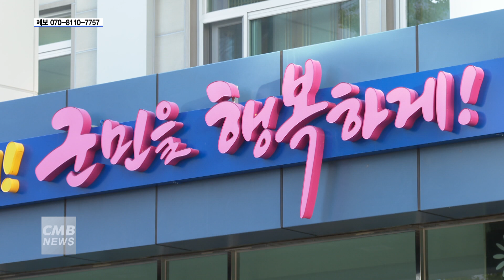[전남뉴스] 전남 화순군, 백신안전기술지원센터 개소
■CMB뉴스

전남 화순군에 백신안전기술지원센터가 문을 열었습니다.

전남 화순군은 지난 10일
백신 개발과 임상시험을 비롯한
백신 개발 과정에서 기술자문을 지원하는
백신센터가 화순백신산업특구에 문을
열었다고 밝혔습니다.

백신센터는 실습이 가능한
전문교육 시설을 구축해 전문인력을 양성하고,
국산 백신의 해외 시장 진출도 지원할 예정입니다.